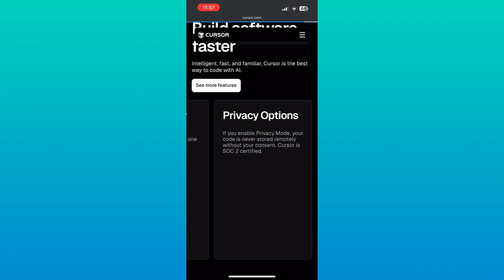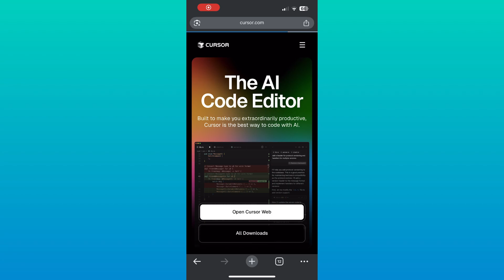Cursor AI Replacing VS Code? Honest Review & Comparison (2025)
Thinking of replacing VS Code with Cursor AI? In this 2025 guide, I compare both editors side-by-side — from AI features and extensions to real-world coding speed.

What You’ll Learn:
• Cursor AI vs VS Code: key differences
• AI-powered workflows vs traditional extensions
• Which one’s faster for real coding projects
• Pros and cons for beginners and pros
• Final recommendation for devs in 2025